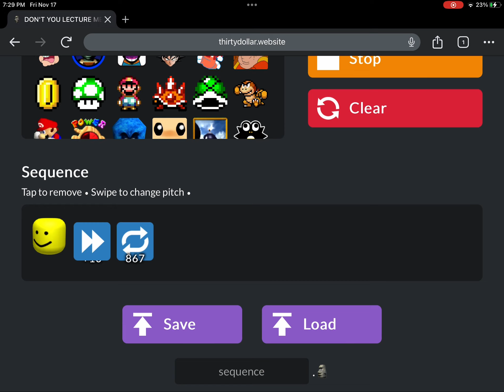Bro turned into a car 💀